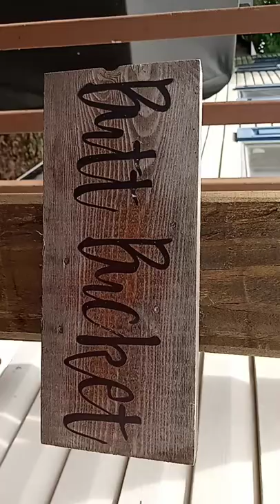Butt Bucket review#6